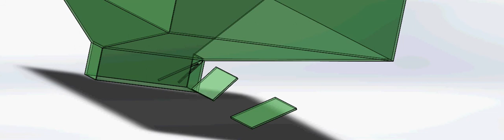ระบบป้อนลูกชิ้น